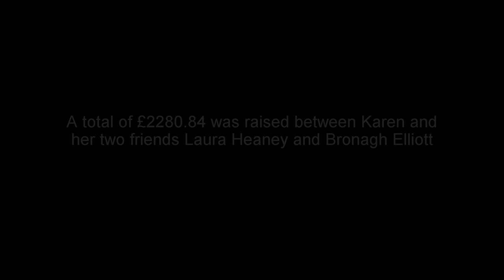Charity cycle of Strangford lough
Karen's charity cycle of Strangford lough. In memory of her father.